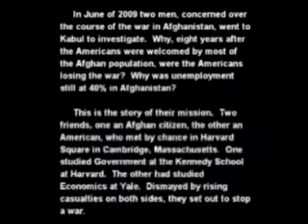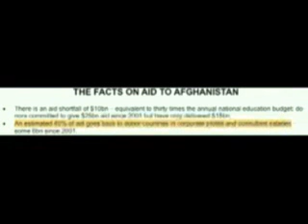Pt 1/3 Afghan Marshal Plan: Winning with Jobs not Guns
A friend of mine made this film and wants me to put it on youtube.  It is about the employment conditions in Afghanistan.